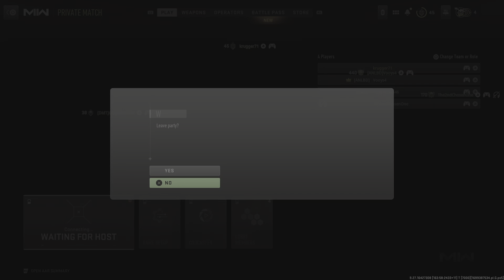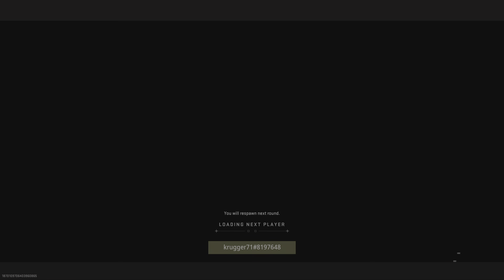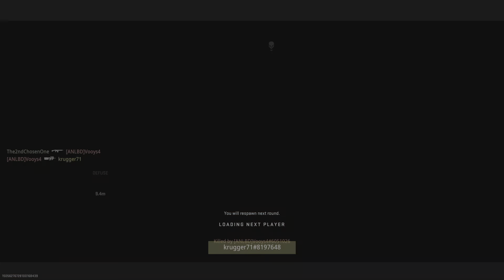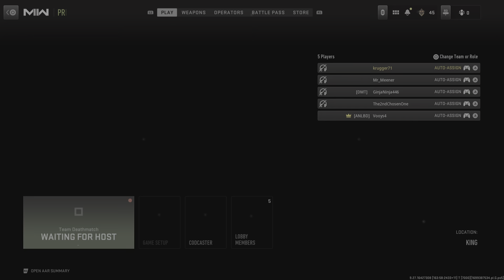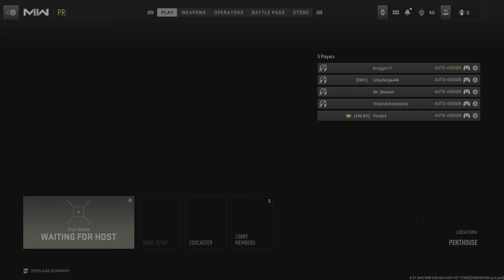Call of Duty - private match - fun with rocket launchers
Pretty funny moments